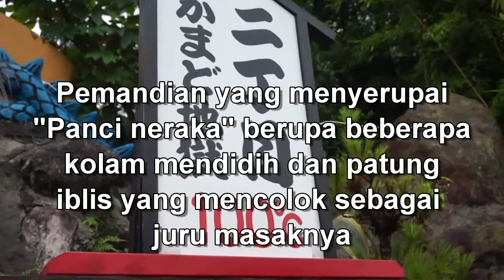Wisata Jepang : Kamado Jigoku dan patung iblisnya. Beppu, Oita16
Terletak di dalam area pemandian air panas di perfektur Oita, Kyushu. Beppu merupakan kota dengan resor pemandian air panas terkenal dunia . Pengunjung dapat menikmati delapan mata air  panas yang berbeda-beda  di sini yaitu Beppu, Kannawa, Myoban, Kankaiji, Hamawaki, Kamegawa, Horita dan Shibaseki. Delapan titik air panas ini , disebut sebagai "Delapan Neraka dari Beppu".  Enam dari mata air panas ini  berada di distrik Kannawa dan dua mata air lainnya berada di distrik Shibaseki yang lebih terpencil.                                                                                    Kamado Jigoku ( Neraka Kamado ) :                                Pemandian yang menyerupai "Panci neraka"  berupa beberapa kolam mendidih dan patung iblis yang  mencolok sebagai juru masaknya. Iblis ini seakan-akan menggunakan kolam air panas untuk merebus beras yang disajikan  untuk dewa. Pengunjung dapat merendam tangan dan kakinya di pemandian ini , minum i dari  mata air panas , menghirup uap air  panas dan mencoba berbagai makanan ringan yang  dimasak atau dikukus dengan air panas dari mata air.                                                                                    Jam buka :  8:00 -  17:00
HTM: 400 yen *